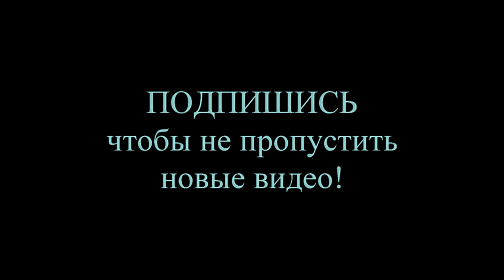2019 Arnold Strongman Classic // Elephant Bar Deadlift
Arnold Strongman Classic // Elephant Bar Deadlift
2019